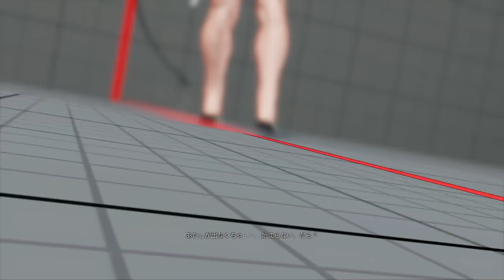(ポイズン) ストリートファイターV 上級者によるランクマッチ / Street Fighter V AE (POISON)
タイトル STREET FIGHTER V ARCADE EDITION
（ストリートファイターV アーケードエディション）